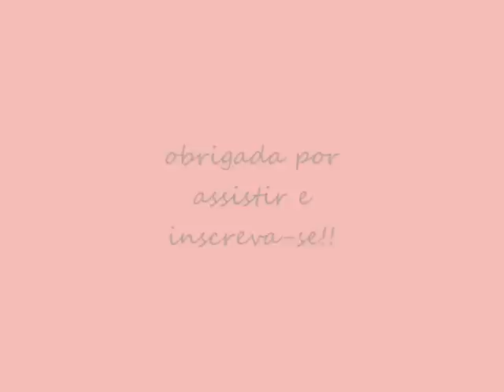Trenza Mexico Fiestas Patrias - Telma tranças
como fazer flor com o próprio cabelo
trenza especial para fiestas patrias en Mexico. 3 flores con trenzas para niñas y princesas, encintadas en colores del mexico.

google+: goo.gl/S6JNPP